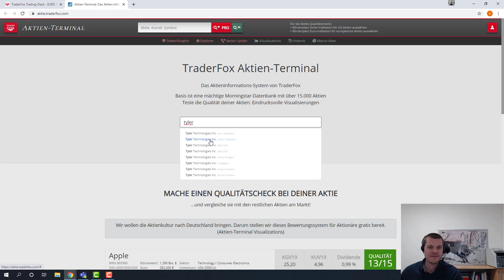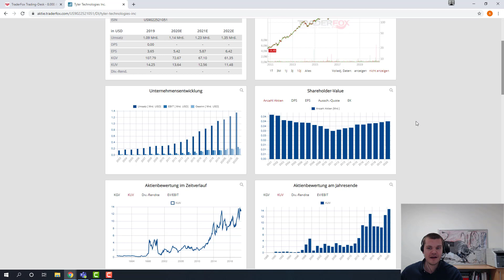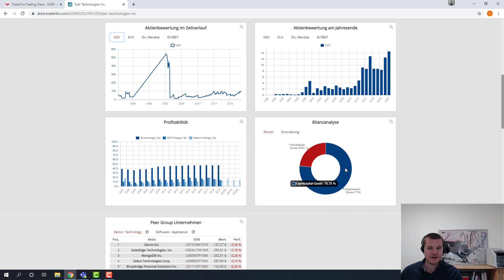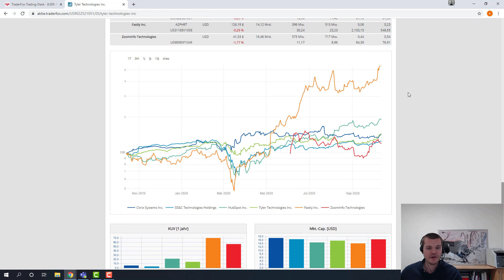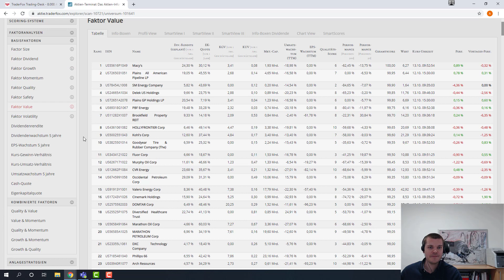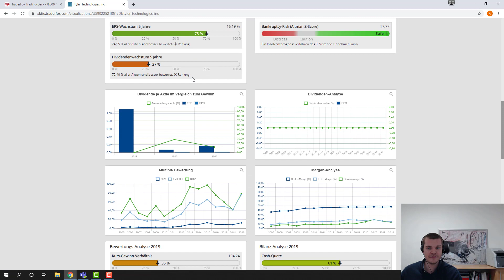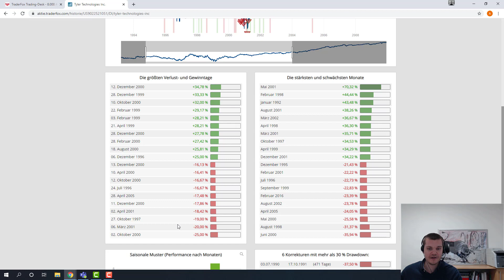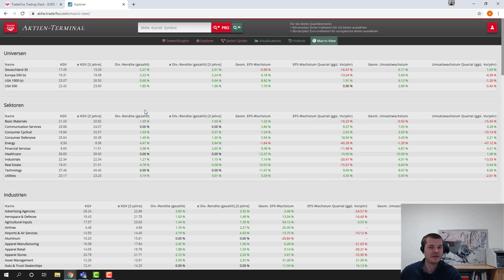Aktien Terminal: Diese Funktionen haben wir neu hinzugefügt!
Wenn Sie Zugriff auf das Aktien-Terminal erhalten möchten, dann benötigen Sie das MorningStar Datenpaket. Dieses ist derzeit für €19/Monat erhältlich.